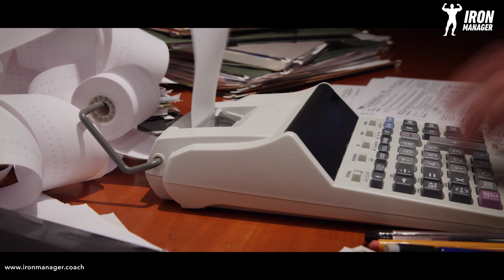Sostituisci le proteine in polvere con questi 3 alimenti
In questo video informativo, "Sostituisci le proteine in polvere con questi 3 alimenti", intendiamo affrontare il problema del costo sproporzionato delle proteine e sfatare il mito secondo cui se non si assumono proteine in polvere non si è un bodybuilder. Come tutti sappiamo, le proteine svolgono un ruolo fondamentale per la crescita muscolare, ma con l'aumento dei costi degli integratori, molte persone sono alla ricerca di alternative più accessibili e naturali. Questo video vi mostrerà tre alimenti che possono sostituire efficacemente le proteine in polvere nella vostra dieta, senza compromettere i vostri guadagni.

Tutti abbiamo sentito il detto: "Se non assumi proteine, non sei un bodybuilder". Questa convinzione errata ha portato molte persone a credere che gli integratori di proteine siano essenziali per la crescita muscolare. Tuttavia, ciò non potrebbe essere più lontano dalla verità. In questo video imparerete a dare la priorità all'allenamento e a concentrarvi su alimenti integrali in grado di fornirvi i nutrienti essenziali per una crescita muscolare e un recupero ottimali.

Uno dei punti principali che sottolineiamo in questo video è l'importanza di utilizzare fonti proteiche ad alta sazietà. Includendo questi tre alimenti nella vostra dieta, non solo ridurrete il costo sproporzionato delle proteine in polvere, ma vi sentirete sazi più a lungo. Questo, a sua volta, aiuta a controllare le porzioni e garantisce che il corpo sia alimentato con i giusti nutrienti.

Nel corso del video vengono illustrati in dettaglio i benefici nutrizionali di ciascun alimento, il suo contenuto proteico e il modo in cui integrarlo nella dieta quotidiana. Apportando queste semplici modifiche, vedrete che è davvero possibile sostituire le proteine in polvere senza sacrificare i vostri obiettivi di crescita muscolare.

Se siete stanchi di spendere una fortuna in integratori proteici e volete conoscere alternative più economiche e naturali, non perdetevi questo video! Assicuratevi di mettere "Mi piace", commentare e iscrivervi per ricevere ulteriori contenuti su come dare priorità all'allenamento e massimizzare i guadagni muscolari utilizzando alimenti integrali. Dite addio al costo spropositato delle proteine e date il benvenuto a un approccio più sano e sostenibile al bodybuilding.

Scrivimi su WhatsApp per avere più informazioni sui miei percorsi su misura di Coaching e Nutrizione

00:00 Intro
00:17 Costi sproprozionati
01:10 Se non prendi le proteine non sei un bodybuilder
02:44 Priorità all'allenamento
03:54 Usa fonti ad alta sazietà se sei a dieta
04:20 Ma sai c'è la finestra anabolica...
08:24 1° Alimento
10:56 2° Alimento
11:21 3° Alimento
12:16 Conclusioni